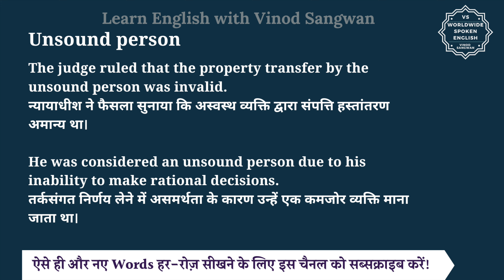Unsound person meaning in Hindi | Unsound person ka matlab kya hota hai | English to hindi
इस वीडियो में आप Unsound person का हिंदी में मतलब समझेंगे और साथ में Unsound person का pronunciation भी सीखेंगें यानि की आप Unsound person के अर्थ के साथ साथ ये भी सीखेंगें की Unsound person को कैसे बोले या Unsound person को बोलने का सही तरीका क्या है |

तो बस एक मिनट में सीखिए Unsound person को|
Let’s learn Hindi Meaning of Unsound person in detail.

Unsound person का हिंदी में अर्थ होता है
अस्वस्थ व्यक्ति, निर्बल व्यक्ति, कमजोर व्यक्ति

अस्वस्थ व्यक्ति से तात्पर्य किसी ऐसे व्यक्ति से है जिसका मानसिक या शारीरिक स्वास्थ्य खराब है

An unsound person refers to someone whose mental or physical health is impaired, making them unable to think, act, or function rationally or effectively. This term is often used in legal, medical, or casual contexts to describe mental instability or significant health issues.

The judge ruled that the property transfer by the unsound person was invalid.
न्यायाधीश ने फैसला सुनाया कि अस्वस्थ व्यक्ति द्वारा संपत्ति हस्तांतरण अमान्य था।

He was considered an unsound person due to his inability to make rational decisions.
तर्कसंगत निर्णय लेने में असमर्थता के कारण उन्हें एक कमजोर व्यक्ति माना जाता था।

Unsound person को इन उदाहरणों से और अच्छे से समझ सकते हैं